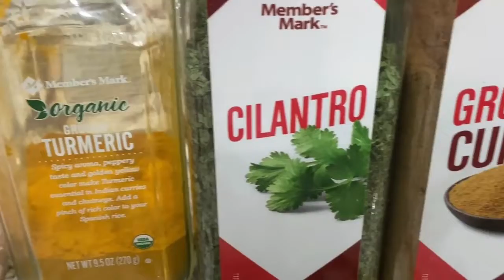I'll Show You My Secret To The Best Homemade Chicken Soup - Vegetarian Chicken Soup Recipe.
Here is a Vegetarian Chicken Soup Recipe: I'll Show You My Secret To The Best Homemade Chicken Soup. "You Can't Call It Soup"

What is your definition of comfort food? We all have different ideas of what comfort food means. For some people, it's meatballs, for others it's french fries... But for me, comfort food means soup. Soup is great because you can make a big pot and eat it all week long. You can get creative with the spices and add things like carb-free noodles to the soup for a nice, hearty meal. I just discovered bone broth and am loving it! It has so many health benefits including building your immune system, boosting energy and blood cell production, and even helping with arthritis pain!

Making delicious and warm veggie chicken soup! This recipe will make 8 large bowls. It's all-natural, nutritious, easy, and cheap! Add any other veggies or herbs as you like. BONUS: super simple!

Chicken soup is the most common dish that you can make with a pot of water, a bunch of vegetables, and some herbs. But it's not the kind of thing that you would think is worth writing about. In fact, most people who make it are unaware of its importance to the history of food.

We might have guessed that if we looked at the ingredients list, asked a historian or a cookbook author, or just picked up a cookbook by someone other than Mrs. Beeton, we would find out that chicken soup was in fact one of the earliest food recipes in Western culture. But when we look at those three sources, how does it look?

The ingredients list: water, chicken, carrots, celery, onions, salt, and pepper will get anyone started cooking. But there are no potatoes or peas or corn in any recipe with veggie chicken soup. And if we read Mrs. Beeton's instructions for making the soup from scratch on page 543 of the first edition (published in 1859), they seem to be missing something important: "At twelve o'clock proceed to put on the table."

Veggie chicken soup, as we shall see, is a good example of the general principle that the more things you can do with the same resources, the fewer resources you need.

This youtube channel owner is a participant in the Amazon Services LLC Associates Program, an affiliate advertising program designed to provide a means for the youtube channel to earn advertising fees by advertising and linking to cooking with Lillian (amazon.com) for more information visit the legal page on menu bar from the web site thank you for the visit.